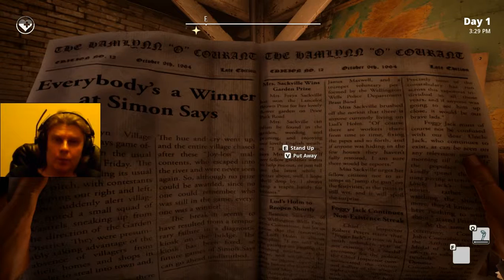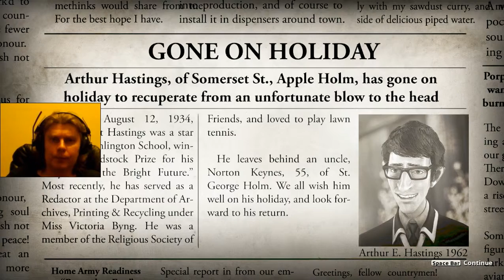2 We Happy Few horror adventure kostandi George Kostandi